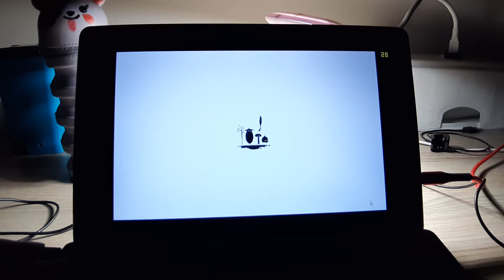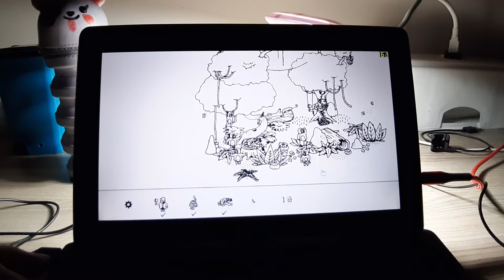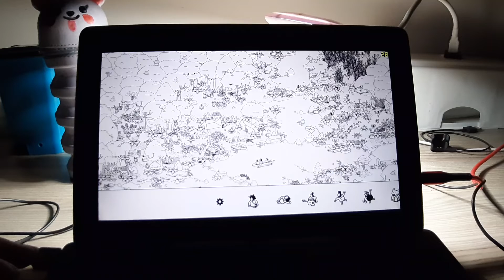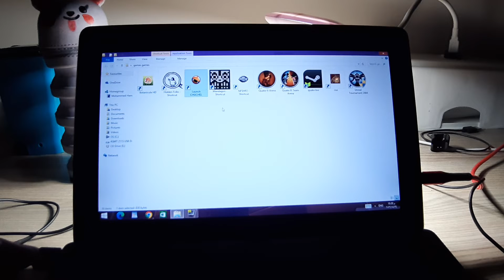Botonocila/Hidden folks/Chuchel/Intel Atom® Processor Z3735F- Asus Transformer T100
00:00 Botonocila
03:13 Hidden folks
06:07 Chuchel